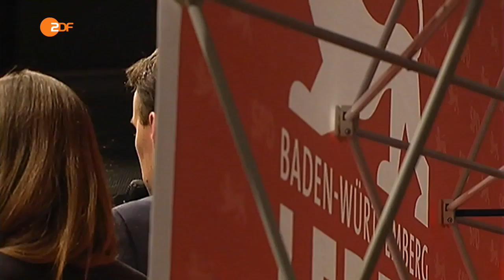was meinen siehst Flüchtlinge anders Die SPD in der Krise